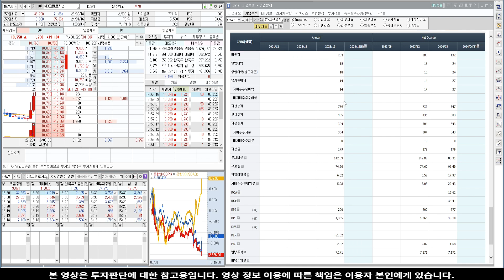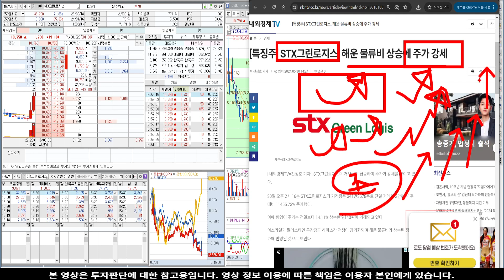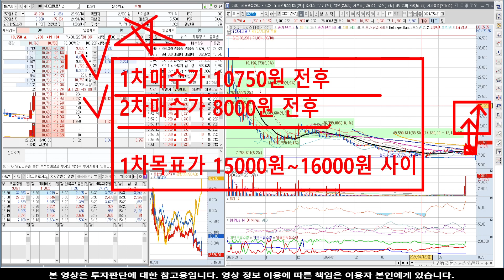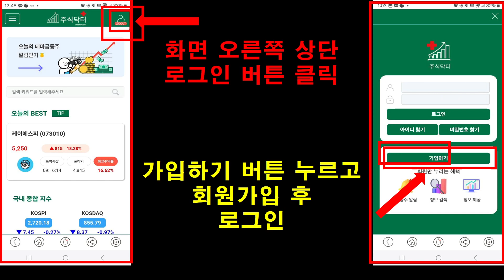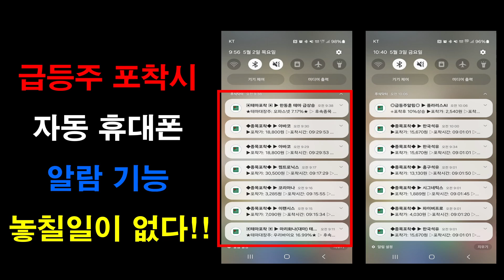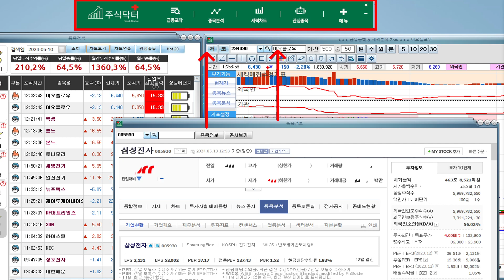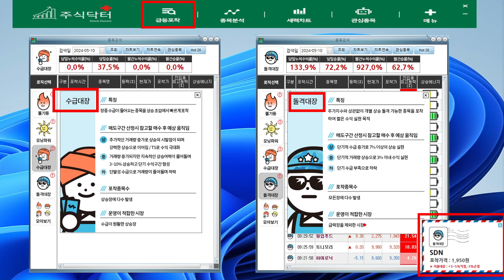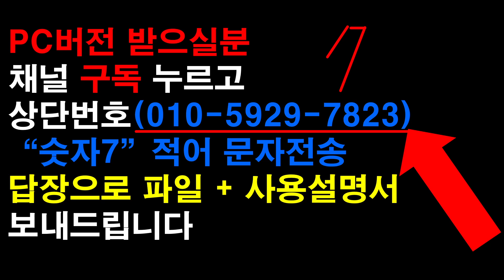[주식]STX그린로지스 - 싹다 털고 담았다! 반드시 터진다 급등! 두달간 계속오를 이유!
실시간 구독자소통 카톡방 투자정보 텔레그램